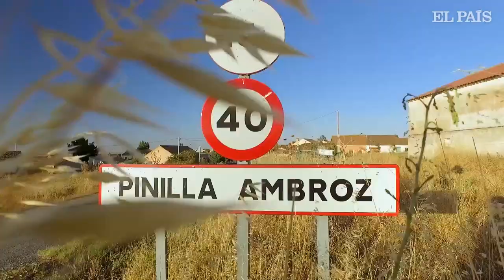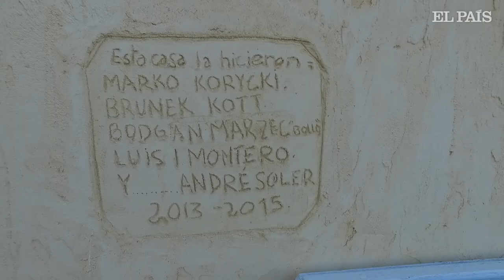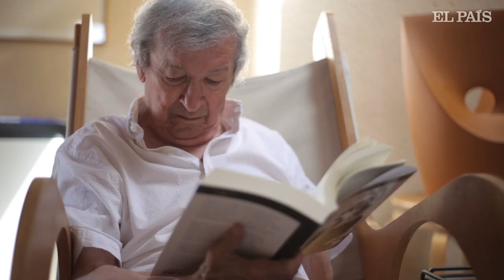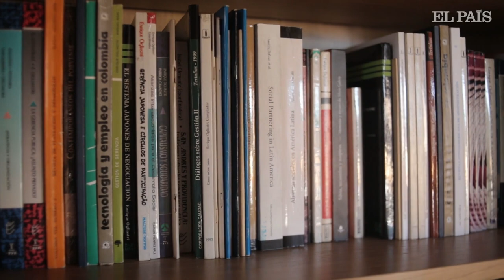De HARVARD a una aldea de SEGOVIA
Intelectuales reviven Pinilla de Ambroz, un pueblo semi abandonado de Castilla y León.